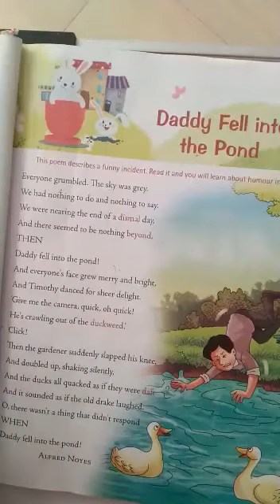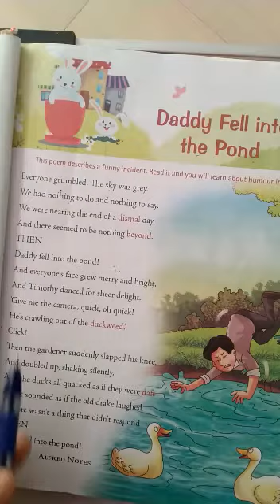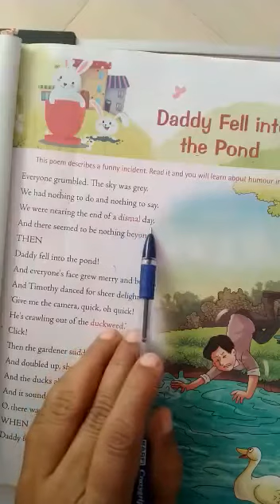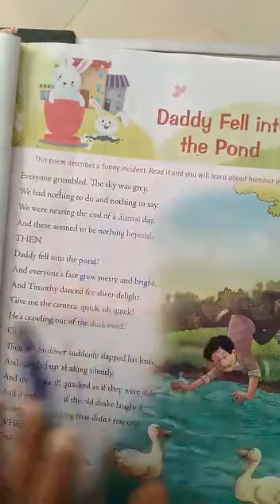Daddy Fell into the Pond explanation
Aarti Adhav